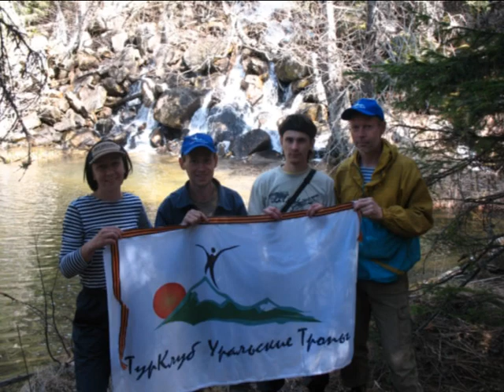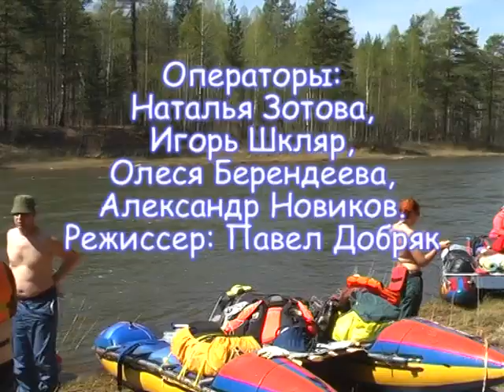Сплав по реке Юрюзань, хребет Зиагальга, Южный Урал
"Матрасный" сплав по реке Юрюзань с пешим радиальным выходом на хребет Зигальга
2010 год